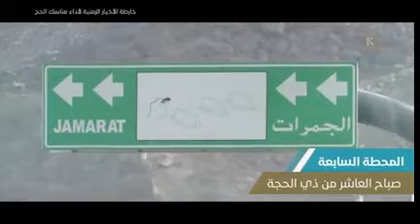برنامج شركة الأخيار للحج والعمرة